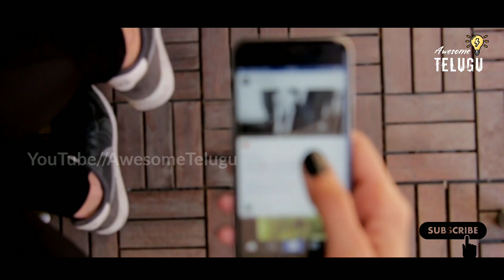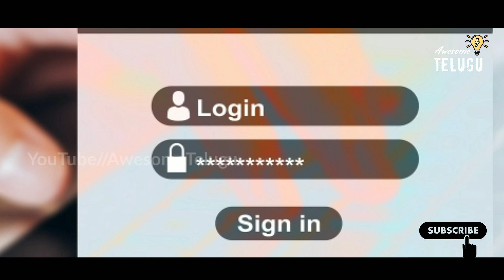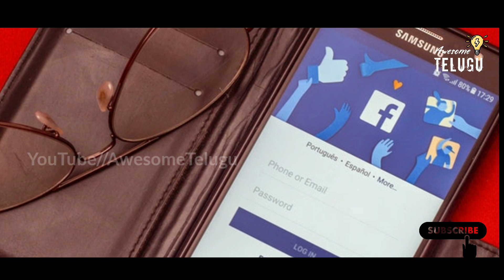What is Difference Between Login and Sign In in Telugu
Hlo Guys, Today I'm Discuss Topic about Difference Between Login and Sign In, if you like the video pls share with your frnds.